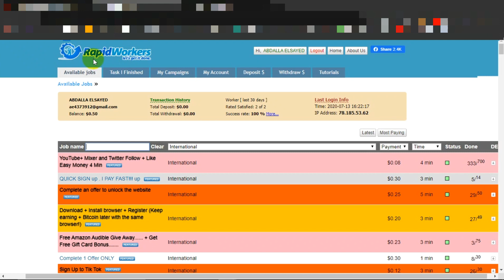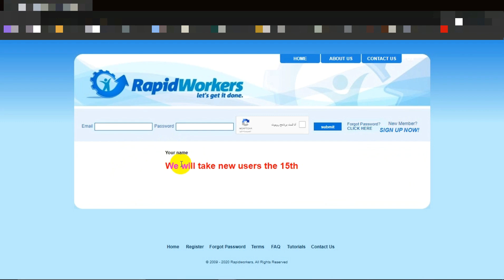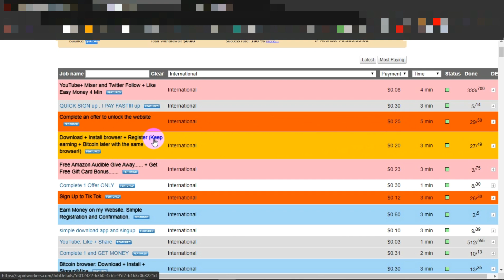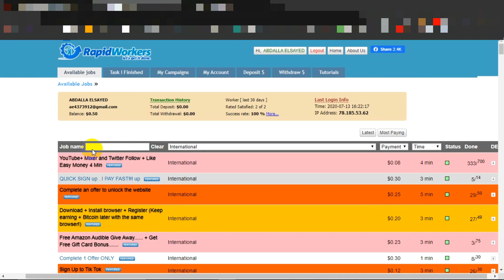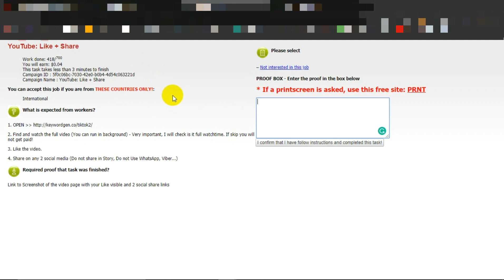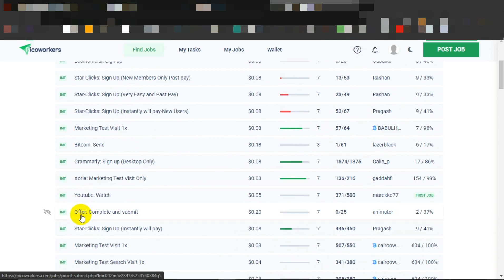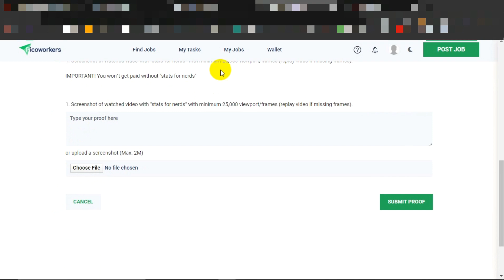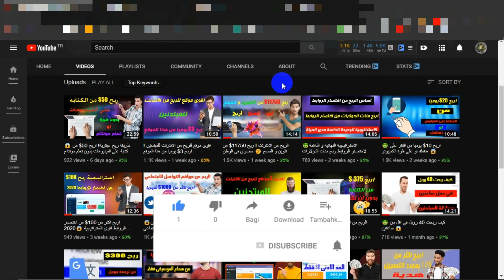😱اقوى موقعين للربح من العمل على الانترنت 5$ يوميا بكل سهولة 🤑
- طرق الربح من الانترنت2019
- طرق الربح من اليوتيوب
- كيفية إنشاء قناة يوتيوب ناجحه
- طرق ربح المال عن طريق قنوات اليوتيوب
- أفكار لقنوات اليوتيوب
- الاستهداف في اليوتيوب
- تحليل إحصائيات قناة اليوتيوب
- ما هي مجالات الربح من الانترنت
- أفضل مواقع الربح من الانترنت 2019
- أسرار الربح من الانترنت
- أهم طرق الربح من الانترنت
-الربح من الصفر
-الربح من التعدين
-الربح من التعدين السحابي
-ربح واحد دولار يوميا
-الربح اليومي
والمزيد ..